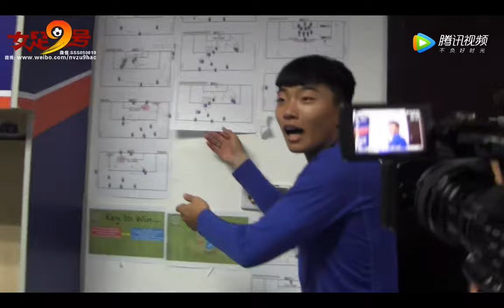Jahanyar Mohebbi, Promotion to the Chinese Super League 2020 with Afshin Ghotbi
Jahanyar Mohebbi celebrating the promotion to the Chinese Super League 2020 with Afshin Ghotbi & Shijiazhuang Ever Bright FC players after the final game of CL1 in 2019.
The promotion has been historic & unique as it happened in the very final moment of the last game at the home stadium in Shijiazhuang.